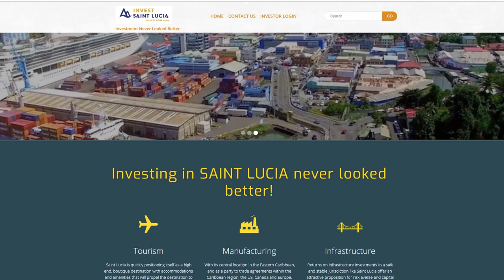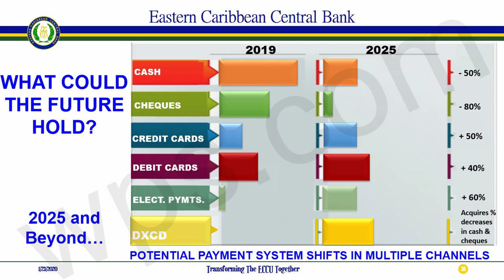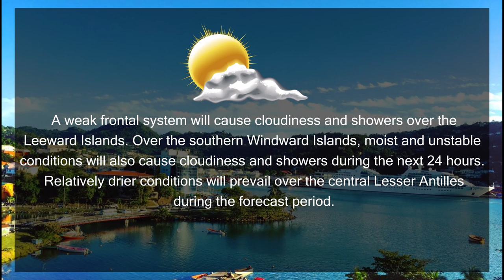NTN Nightly News (Jan. 24, 2020)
In today’s news package:
Invest Saint Lucia reveals several projects to come on stream in 2020; Saint Lucia to strengthen the sustainable use and management of coastal fisheries resources; and the West Virginia Eye Institute returns to Saint Lucia to address the needs of children.